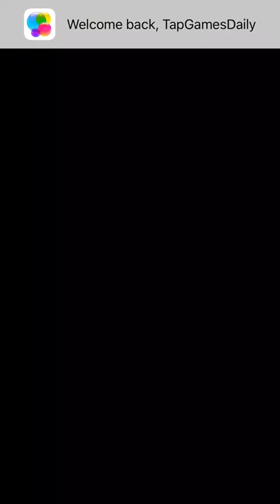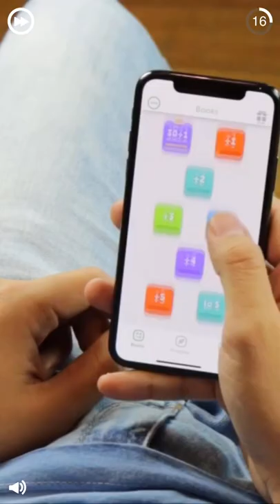MONSTER FISHING LEGENDS - NEW FREE GAME - iOS | ANDROID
Monster Fishing Legends by PlayFlame OU